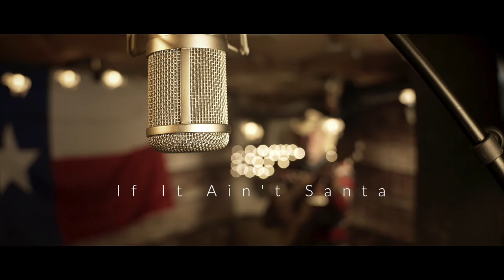If It Ain't Santa - by Steve Kolander (The Official Music Video)